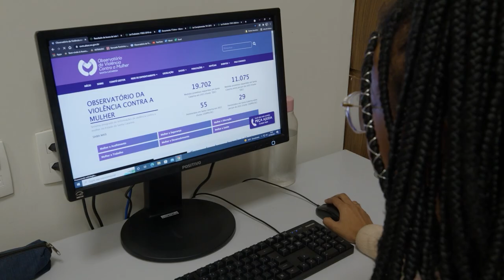Mês da Consciência Negra: a ALESC é a Casa de todos os catarinenses - 22/11/24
Pela primeira vez, o dia da consciência negra integra o calendário de feriados nacionais. O dia 20 de novembro homenageia e rememora o importante papel das pessoas pretas na construção do Brasil. A Assembleia Legislativa de Santa Catarina contribui para manter viva a memória de figuras negras relevantes para as políticas públicas estaduais.